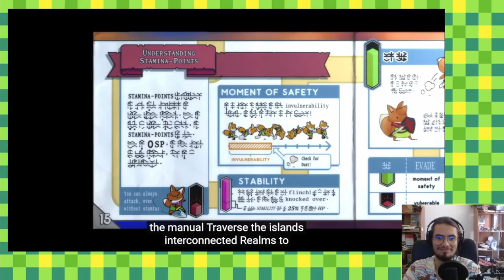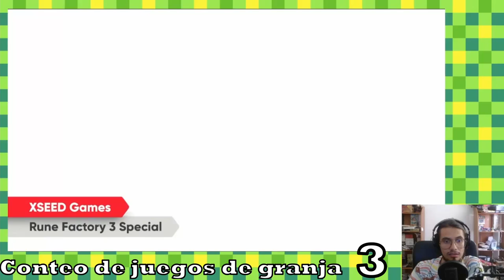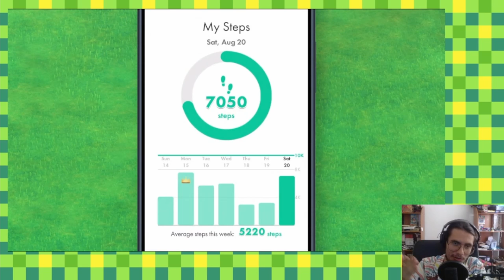Nintendo "Granjas" Direct 9-13-22 / stream highlights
Los mejores momentos del stream de la nintendo direct con algo mas ;)

TITULO DEL VIDEO GRACIAS AL SUSCRIPTOR SUPERMETROID555